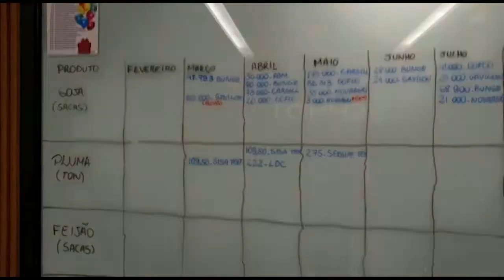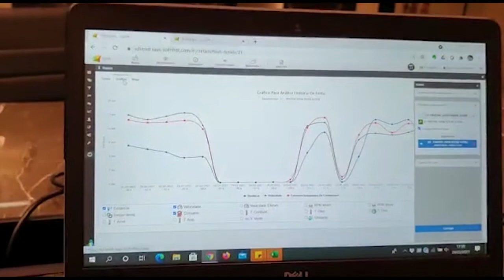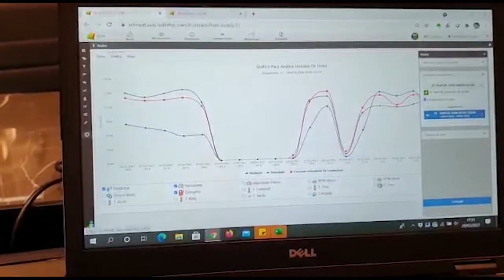Simplicidade e tecnologia para uma gestão agrícola eficiente | AgroMais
Com o apoio do Santander, o sócio e diretor da produção Schmidt Agrícola, Paulo Almeida Schmidt, mostra como a simplicidade e a tecnologia podem tornar uma gestão agrícola eficiente.